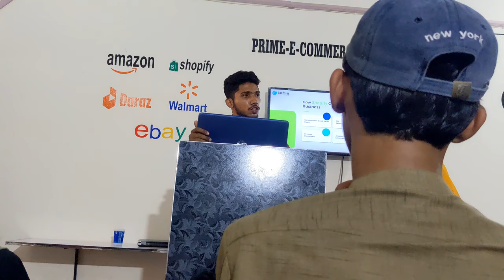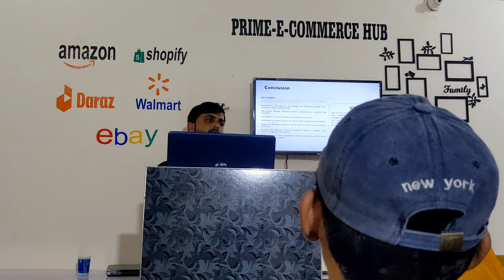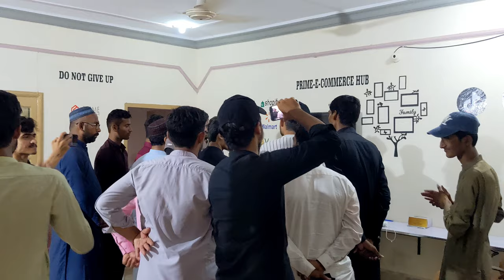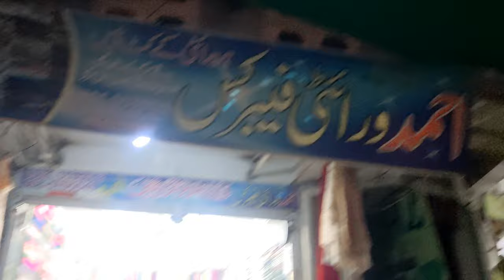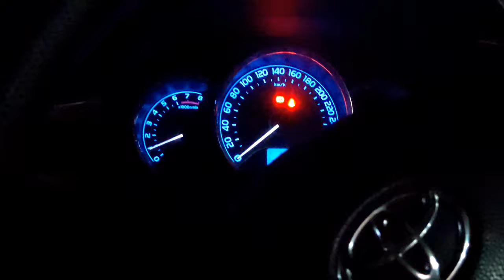Prime E-commerce Hub | Daily Vlogs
Hope you enjoy so much.
Follow us guys for more Vlogs and for more interesting videos.

DETAIL:
Today we are going to E-commerce Hub opening ceremony with samran hadeed and fayyaz bro.
The opening ceremony of the E-commerce Hub in Sadiqabad was a momentous occasion, marked by excitement and anticipation. The event brought together entrepreneurs, business leaders, and local dignitaries to celebrate the launch of this innovative platform. With cutting-edge technology and a commitment to fostering economic growth, the hub promises to transform the local business landscape, providing opportunities for both sellers and consumers alike. As the ribbon was cut and the hub officially inaugurated, it marked a significant step towards the digital future of commerce in Sadiqabad.

E-commerce Hub Opening Ceremony

Default (GPT-3.5)

User
Give me few lines on opening ceremony of E-commerce Hub at sadiqabad